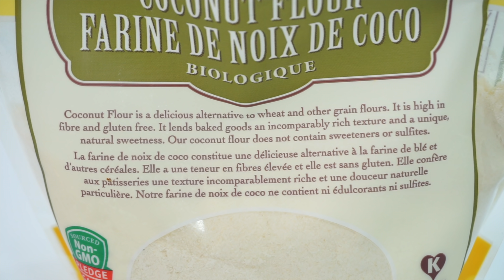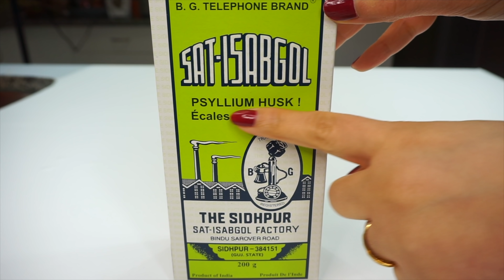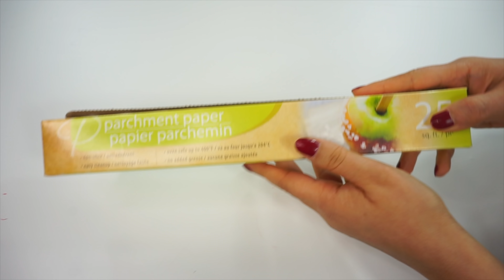Keto Roti Recipe | Keto Chapati | Keto Coconut Flour Flatbread Recipe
Keto Roti Recipe | Keto Chapati | Keto Flatbread Recipe | Keto Diet Recipes | Low Carb Weight Loss Roti | Keto Tortilla | Keto-Friendly Roti Recipe.

I have a second channel named "Versatile Vicky" wherein you can watch the same videos in English :)